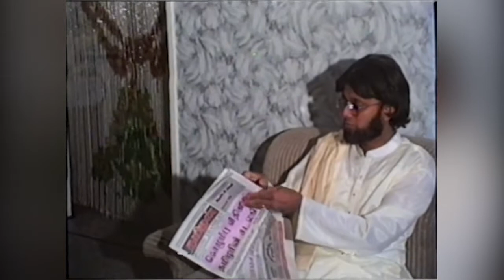பாவத்தின் சம்பளம் / Paavathin Sambalam